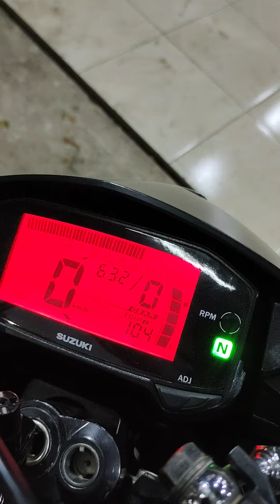MALAM MALAM GEBER SATRIA FU INJEKSI PAKE KNALPOT RACING FULL SISTEM DARI SKR RACING EXHAUST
Rp:950,000;